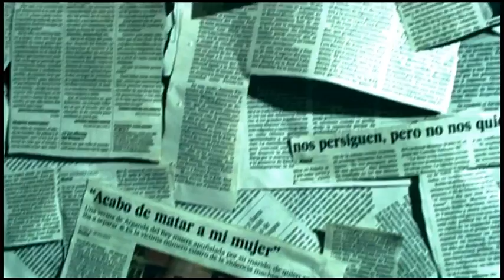Habeas Corpus Ni una más